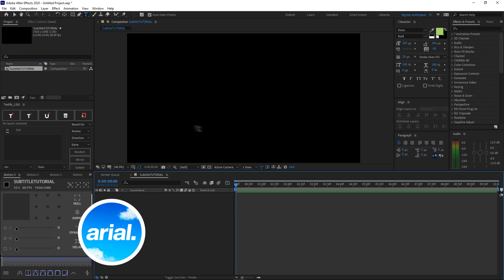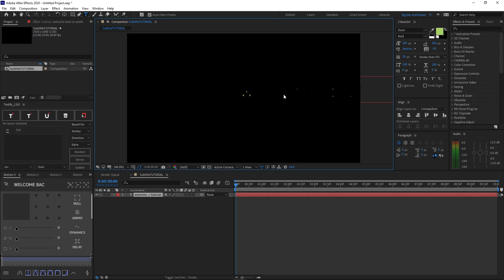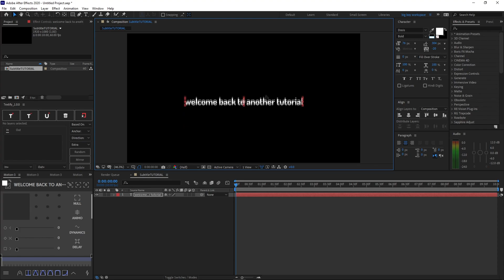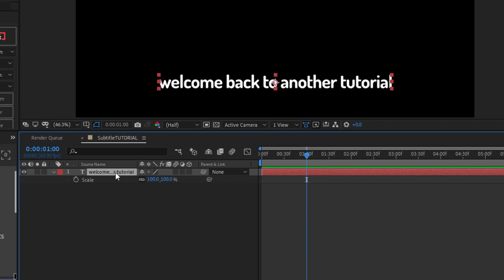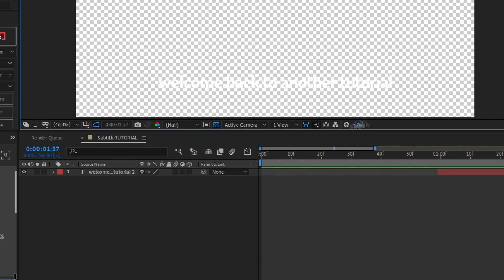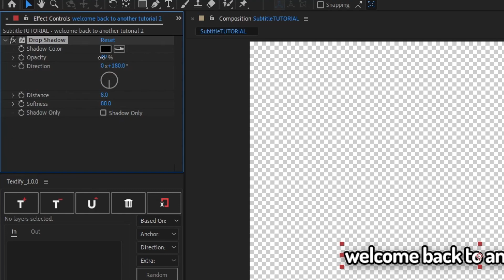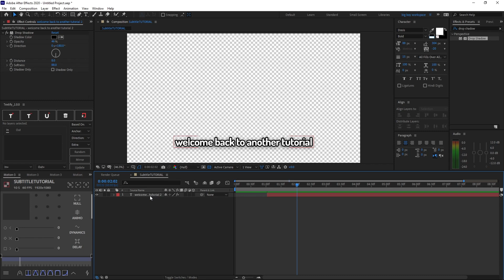[TUTORIAL] These SUBTITLES will Make Your Videos Look More ENTERTAINING!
📝 [TUTORIAL] These SUBTITLES will Make Your Videos Look More ENTERTAINING! - After Effects 2020

Hey everyone! I'd just like to start off by saying, MERRY CHRISTMAS! Although this will most likely be posted on Christmas EVE, doesn't matter. I really would just like to thank you all for this amazing year, and although 2020 wasn't the best year for all of us, your support has motivated me to keep running this channel and create content. So THANK YOU. Now to move on to the topic of this video, I will be covering how to make this AWESOME looking subtitle effect that a LOT of Minecraft YouTubers use (Tommyinnit, Fundy, etc.) I hope you all learn something from this video, and have a great rest of the year!

🔗 Links

» .AEP Project Files
» .PSD Project Files
» Animations & Designs
» Special rank and color in the official Discord server
» Special chat in the official Discord server

⏰ Timestamps
0:00 - Intro
0:21 - Tutorial
5:06 - Bonus Tip!
5:53 - Outro

📢 Socials

🎵 Songs Used

» arialfx#3565

I really appreciate each and every one of you. I really hope you have a great rest of your day ♥️